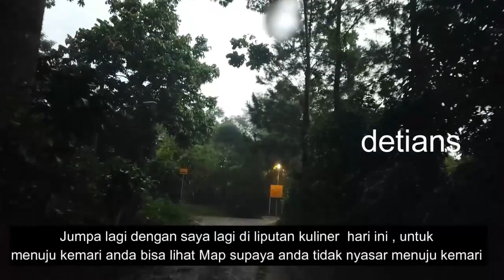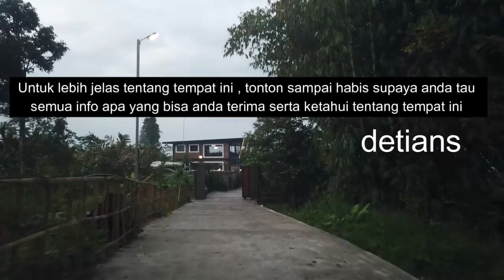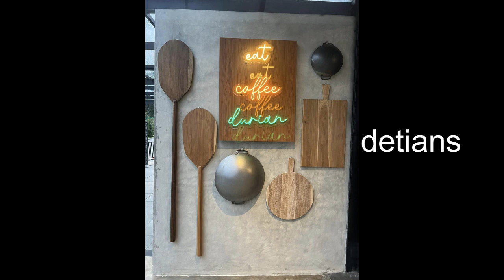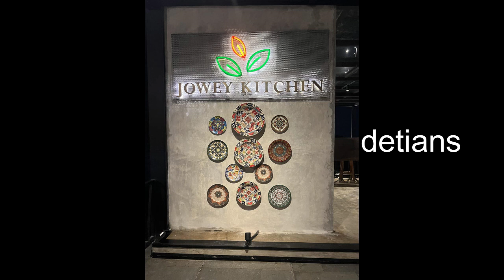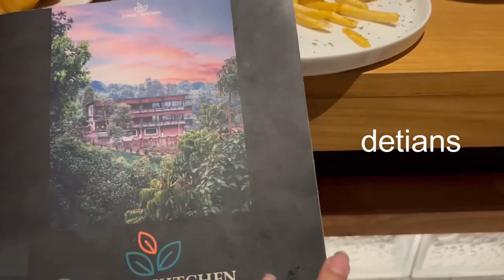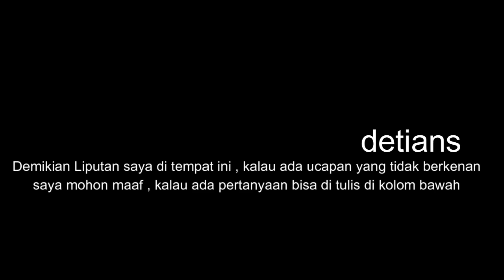JOWEY KITCHEN II TAMPAK KOTA BOGOR II UDARA MASIH SEGAR II KULINER II WAJIB DATANG II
Tempat Nongkrong yang baru , Kuliner , Tempat sejuk , untuk lebih jelas tempat ini tonton sampai habis liputan ini supaya anda tau semua info yang saya berikan . Makasih